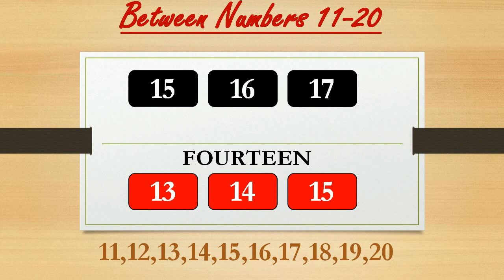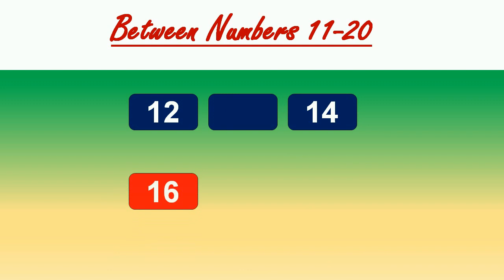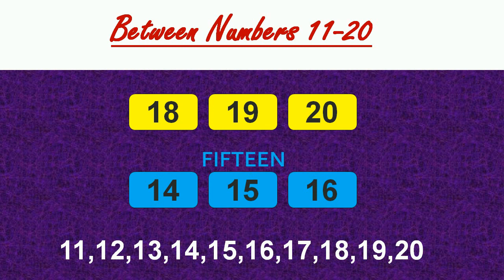BETWEEN NUMBERS 11-20 FOR KIDS